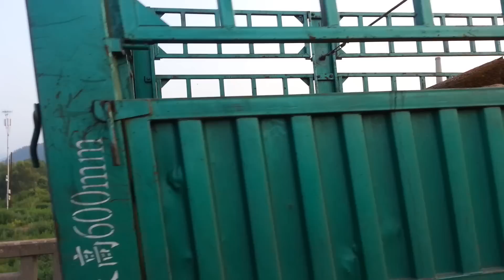A truck was crossing the bridge from North Korea to China 북한에서 중국으로 건너오는 트럭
It carried natural resources from North Korea to China.
자연자원을 무겁게 싣고 북한에서 중국으로 건너오는 트럭이 국경선을 통과하고 있어요.